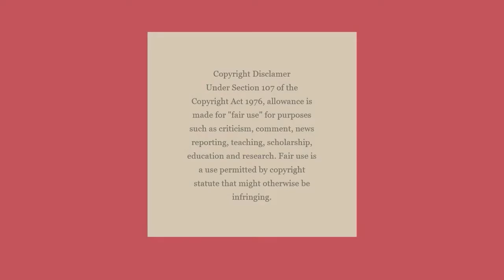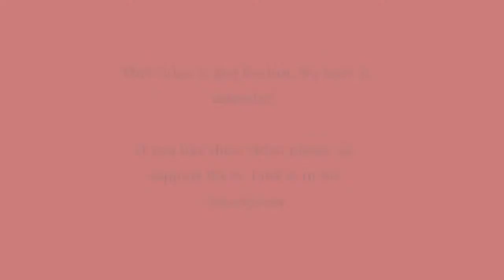FIRST TIME TO SEE A GIANT OYSTER | RAW AND BAKED OYSTER MUKBANG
Hello Boos!
Enjoy watching Mukbang and ASMR compilations that would surely satisfy your cravings haha.

Original videos link:
ตำหอยนางรมพริกเผาเครื่องแน่นๆ ยอดกระถินอ่อนๆอวบๆหวานๆ หอยตัวใหญ่โรยหอมกระเทียวเจียว|wern woei

SSEMI

GIANT OYSTER MUKBANG 대왕 굴 벚굴 굴짬뽕 먹방! 牡蠣 カキ madriguera सीप หอยนางรมยักษ์ de ostras EATING SOUNDS ASMR

ENG SUB) Great king Oyster 10 kg seafood Eat Mukbang 먹방 ASMR 후니 Hoony Eating sounds seafood Korean

No hate just love my dear Boos!